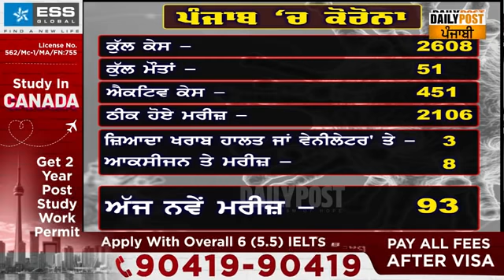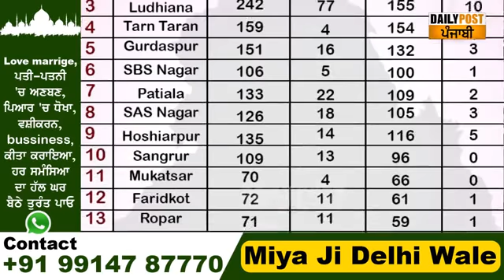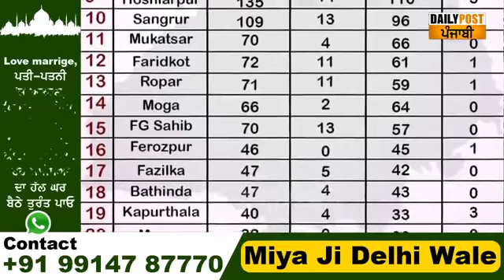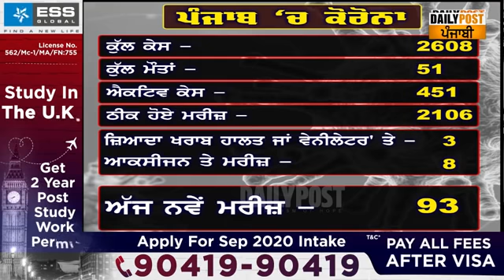ਪੰਜਾਬ 'ਚ ਨਹੀਂ ਖੁੱਲ੍ਹਣਗੇ Gym, ਮੁੱਖ ਮੰਤਰੀ ਨੇ ਦੱਸਿਆ ਕਾਰਨ